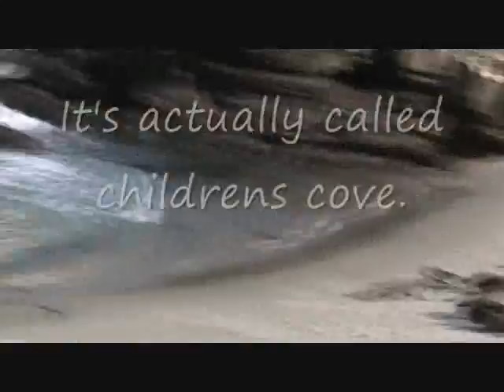la jolla cove shore and childrens cove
this is the shoreline of la jolla ca. and childrens cove with all the seals